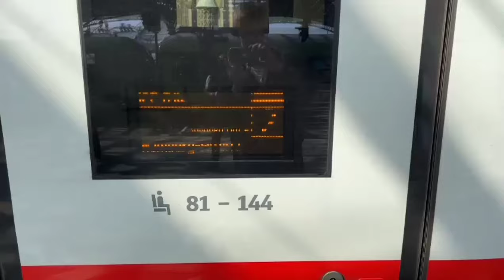ICE 614 nach Hamburg Altona in Köln Hbf, 09.05.2024